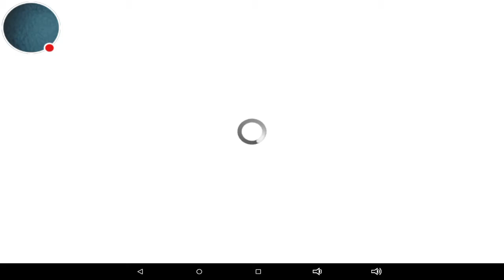My Beat the Boss 4 Stream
Watch me play Beat the Boss 4!